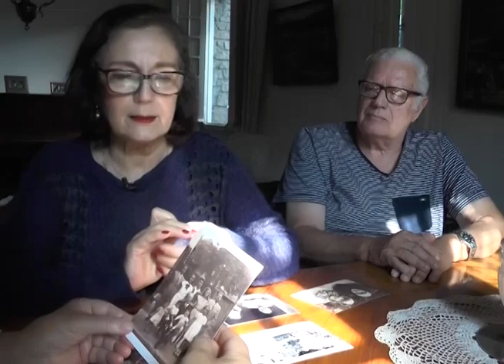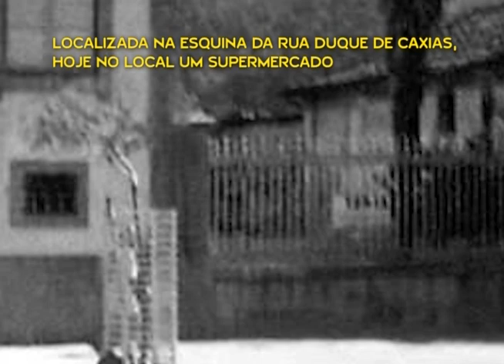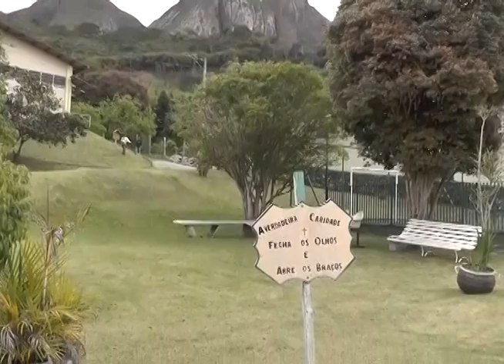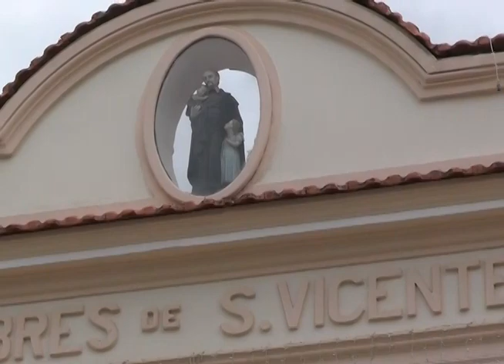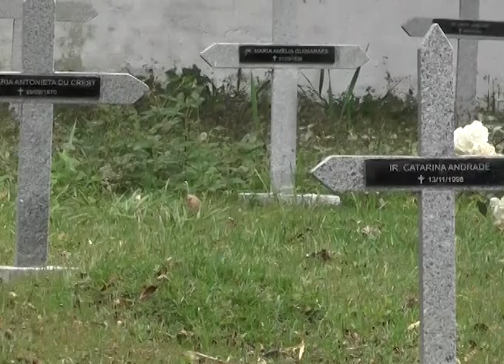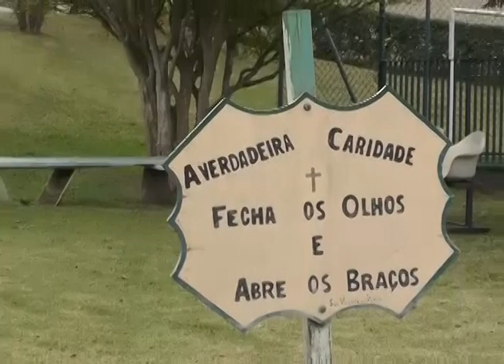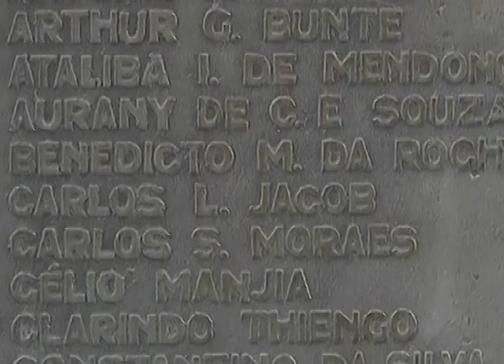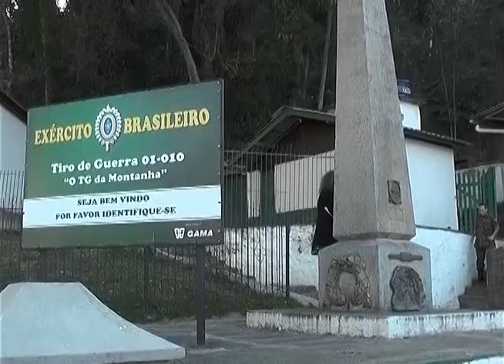MADRE RODELI E CASA DOS POBRES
Trata-se da história da transição, por meio de doação, de duas propriedades privadas das famílias da elite local Serpa e Sertã para estabelecimentos de caridade, bem como a história destes abrigos.